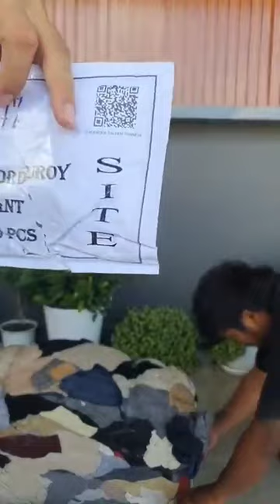(G 72) L.L.W Coduroy Pant ขายาวลูกฟูกลีวาย ลี แรงเรอร์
(G 72) L.L.W Coduroy Pant

ขายาวลูกฟูกลีวาย ลี แรงเรอร์

100 PCS